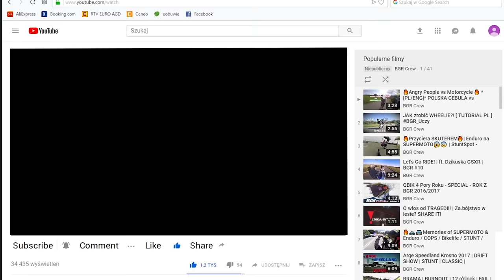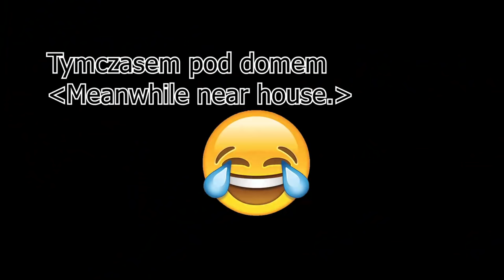TO MÓJ PRYWATNY MOST 🤬💥 Angry People vs Cross 💥Policja w drodze💥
Siemanko! Tutaj postaram się objaśnic sytuację.
W praktyce nic się nie stało, lecz w teorii no wjechaliśmy na czyjąś posesję.
W uzupełnieniu została nam zablokowana droga oraz wyjazd.
Z tego co widze po słupkach działkowych, jest działka rozdzielona, czyli prawdopodobnie nie należy do tej pani, nie nam to oceniać, kultura obowiązuje 🤣

Zabrania się kopiowania oraz rozpowszechniania materiału bez zgody właściciela.